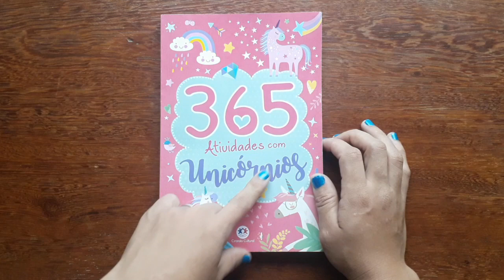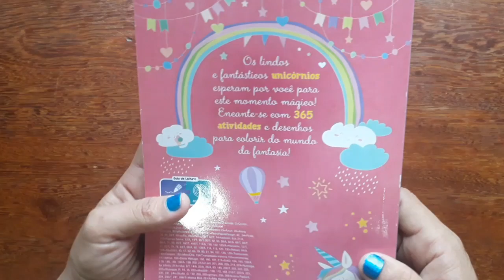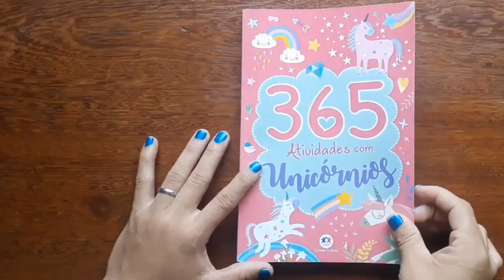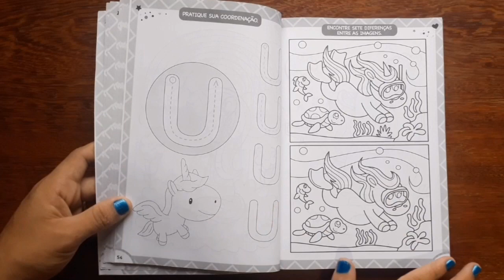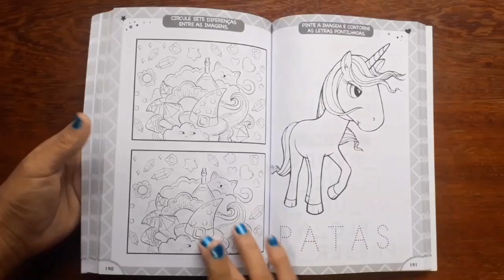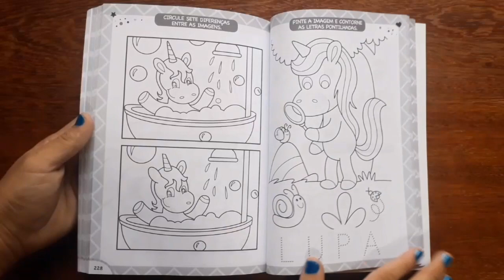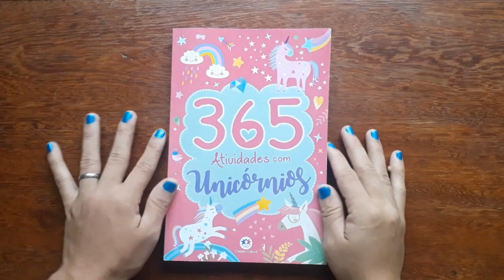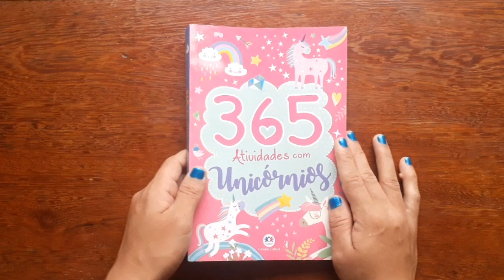Review livro de colorir, 365 atividades com unicórnios / página a página.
No vídeo de hoje vim monstrar o página a página desse livro 365 atividades com unicórnio e também tem imagens para Colorir , o livro é lindo com ilustrações fofas.